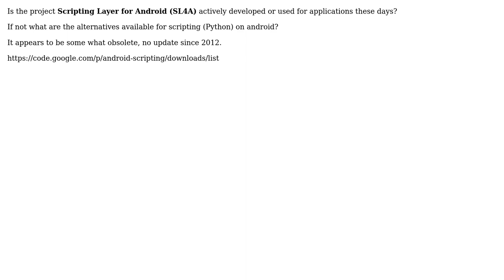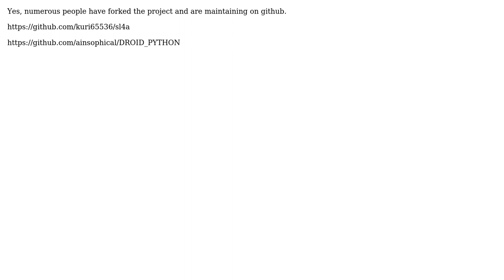Is SL4A Project Active? (2 Solutions!!)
Is SL4A Project Active?

With thanks & praise to God, and with thanks to the many people who have made this project possible! | Content (except music & images) licensed under CC BY-SA | Music | Images & others | With thanks to user user1835337 user michael g user Keerthi Bandara and the Stack Exchange Network Trademarks are property of their respective owners. You are responsible for your own actions.